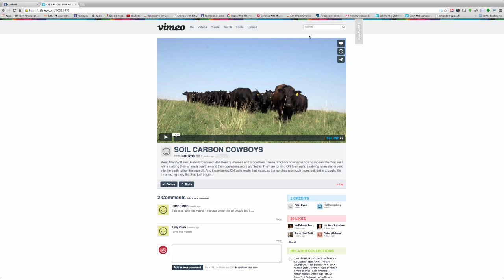Soil Carbon Cowboys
Learn how to increase the carbon in farm soil and more.